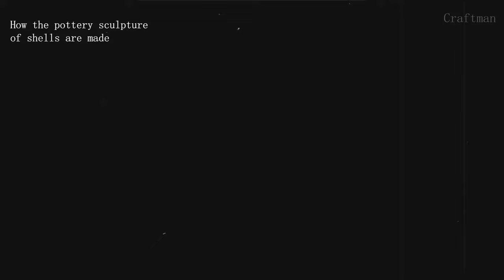A journey of discovery of pottery creation - shell ceramic sculpture designe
Moran Trabelsi from Israel who is a shell ceramic sculpture designer.
Inspired by the sea shells, use clay to make amazing shell works.
All works are for sale on her official website.